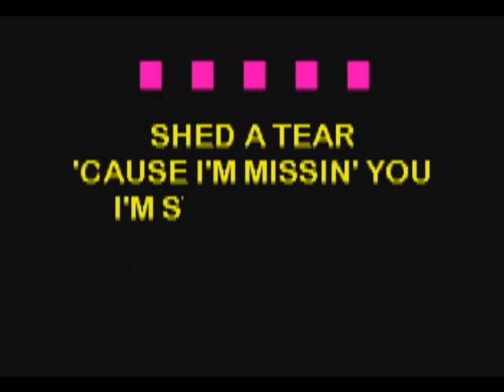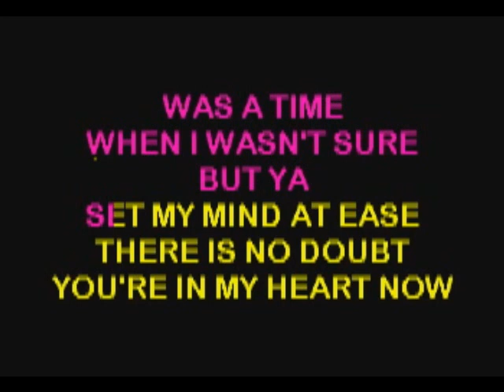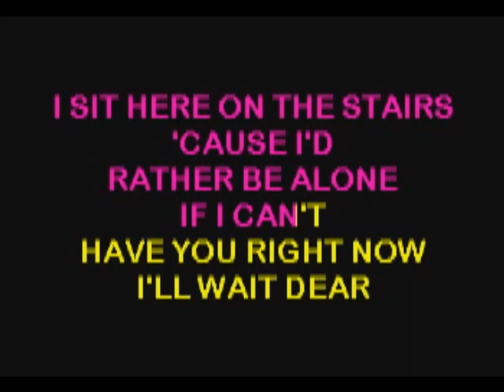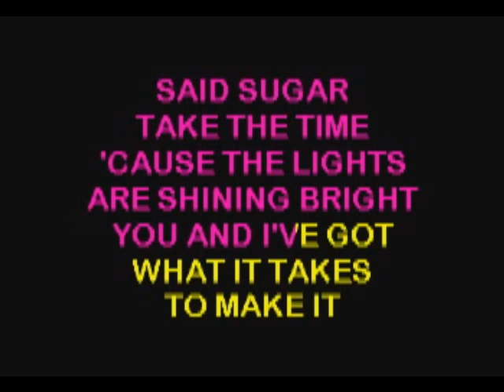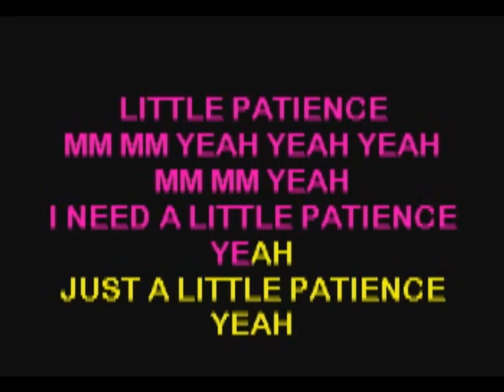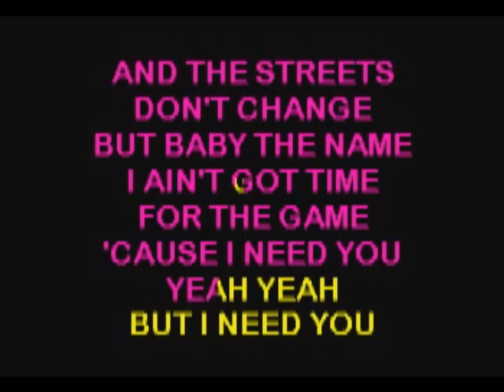Patience - Joseph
Patience Karaoke by Joseph